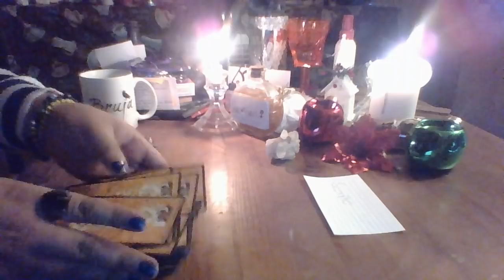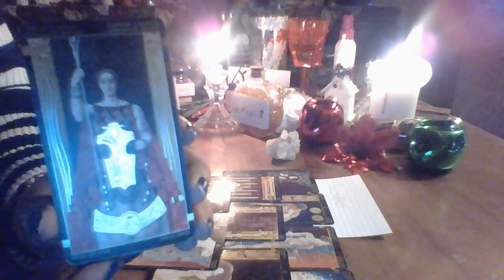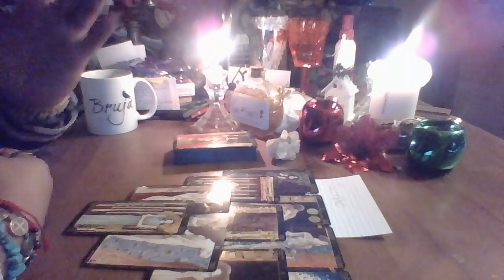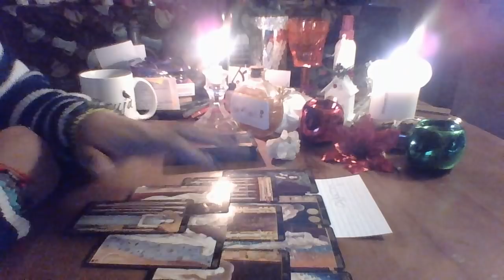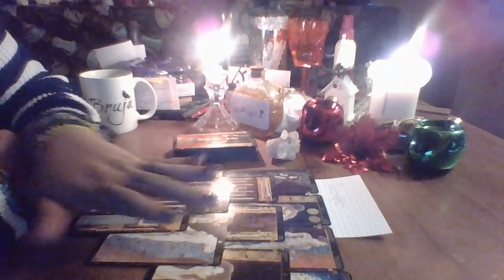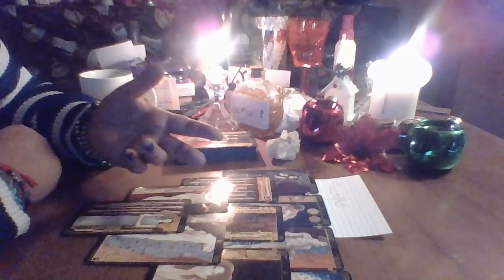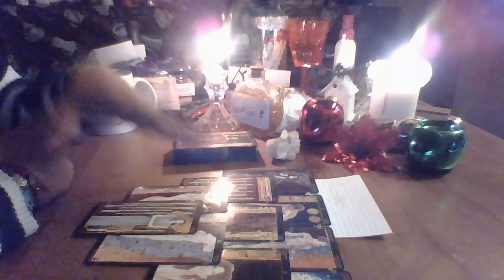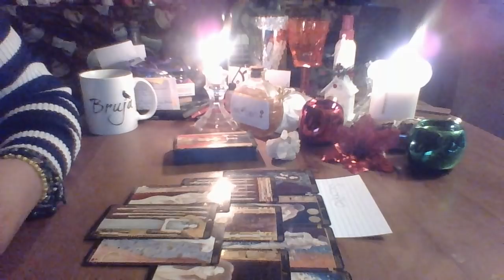Scorpio January 2018 "Kicking off New Year"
Scorpio tarot reading for January 2018

3 Card Reading $15.00
30 Min Reading $50.00
1 Hr Reading $85.00